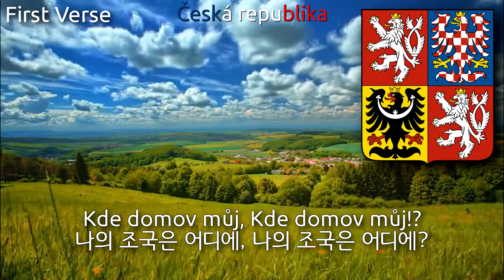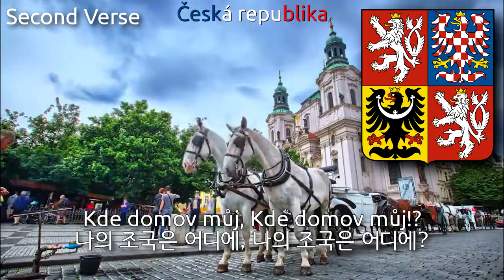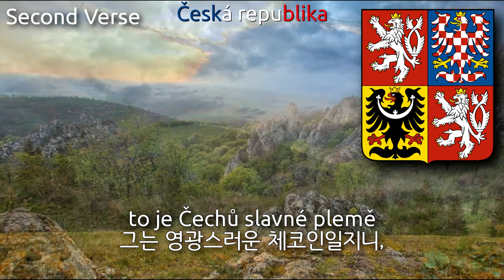National Anthem of Czech Republic (Czechia) [Full Version] - Kde domov můj? (czech anthem, 체코의 국가)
Only first verse is official lyrics.
1절만 현재 공식 가사로 지정되어 있습니다.

Used Videos

1. Czech Flag
2. Czech timelapse vol 2
3. Czech timelapse vol 4